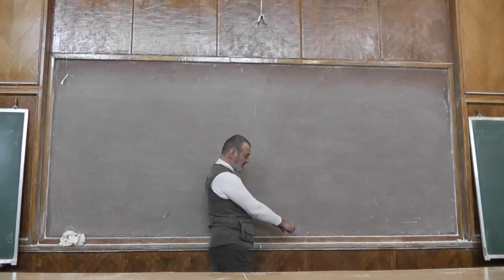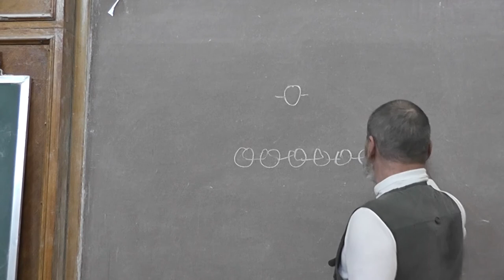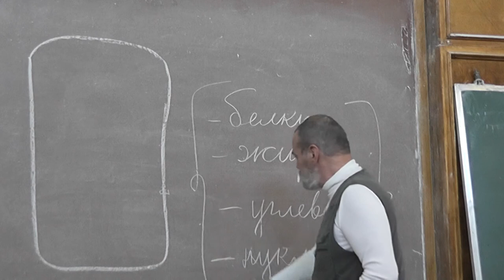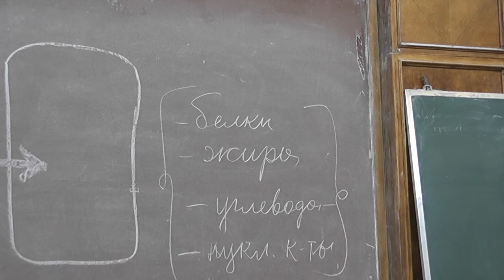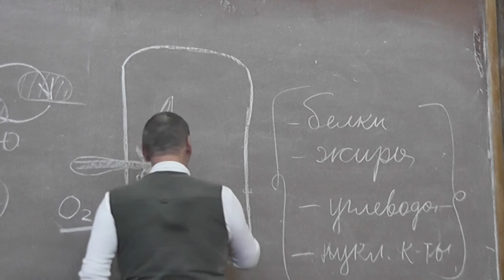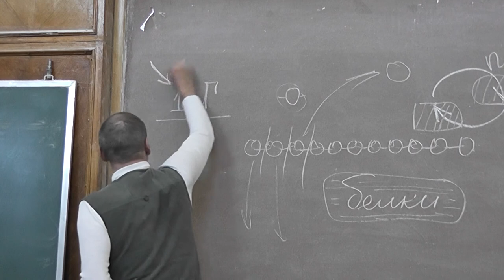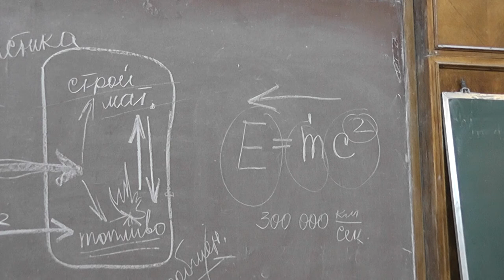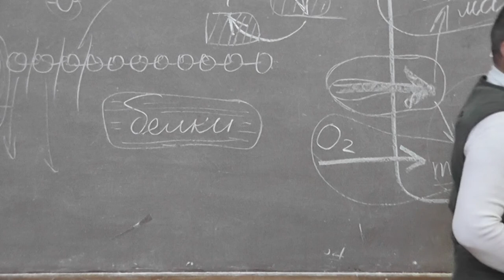1 Дыхание, питание, выделение